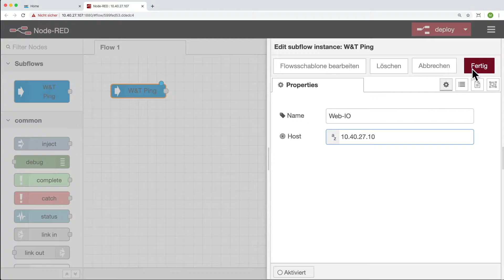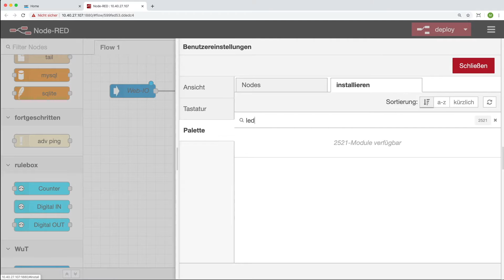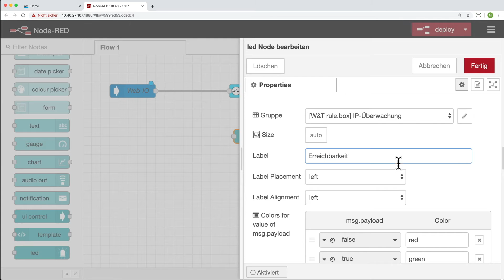W&T rule.box als IP-Watcher - Teil 1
Nutzen Sie die W&T rule.box um die Verfügbarkeit von Netzwerkkomponenten per Ping zu überwachen und bei Ausfall diesen mit einer LED im Node-RED Dashboard zu visualisieren und einen physikalischen Ausgang zu schalten.